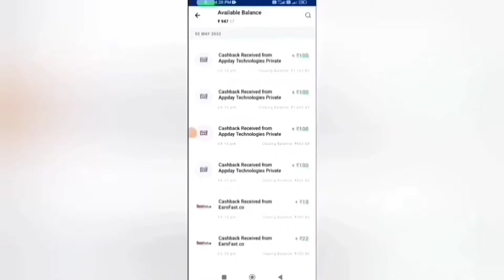🏦தினமும் : ₹500 | I Earned : ₹1200 | Work From Home Jobs | New Money Earning Apps | Data Entry Jobs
🏦தினமும் : ₹500 | I Earned : ₹1200 | Work From Home Jobs | New Money Earning Apps | Data Entry Jobs| Captcha Entry Jobs | Mobile Captcha Typing App |Work From Home Jobs in Tamil|Mobile Captcha Entry Jobs|Work From Home Data Entry Jobs in Tamil|Typing Jobs |Money Earning Apps Without Investment| New Mobile Captcha Entry Jobs|New Earning App 2024|Best Earning App|Part Time Job|Earn Real Cash Without Investment | online jobs at home in tamil | Work From Home Jobs Without Investment |How To Earn Money Online Without Investment |Make Money Online| Cash Thug App | Work From Home

In this video I show you how to Earn Money Online Without Investment or No Investment. By Using this money Earning App you can Earn 500 daily without any investment. The application name Cash Thug App. In this app you can withdraw through Bank Transfer Paytm, Google Pay, Phone Pe, Google Gift Card, PayPal  instantly. This is the best Money Earning Apps in 2024. I explain the money earning apps in tamil.

Passive Income
tn job
USA Jobs
singapore jobs tamil
trichy jobs
chennai jobs
tamilnadu jobs
remote jobs
Remote Work
online jobs
online business
extra income